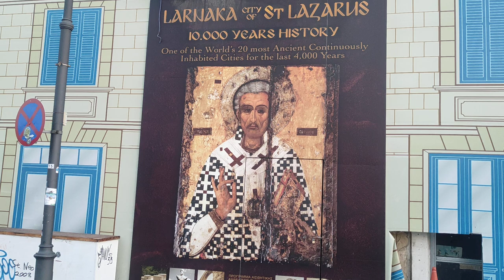Larnaca , Ristorants and taverns in the saint Lazarus area. Cyprus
For those interested in seeing my trip to this island , Paphos , Larnaca , Limassol can see my blog at this address: